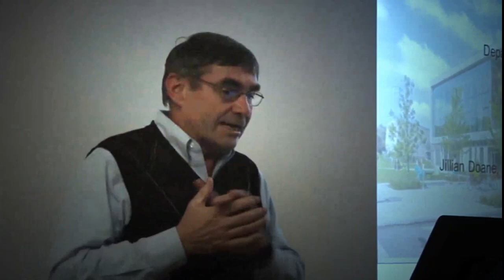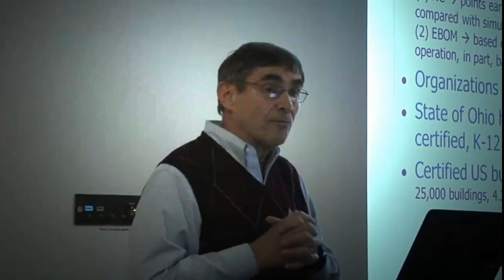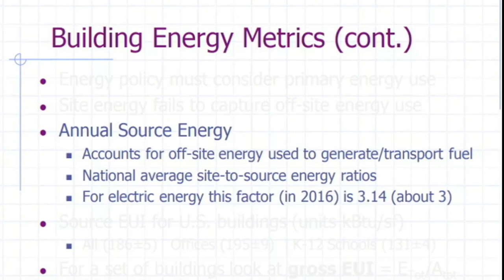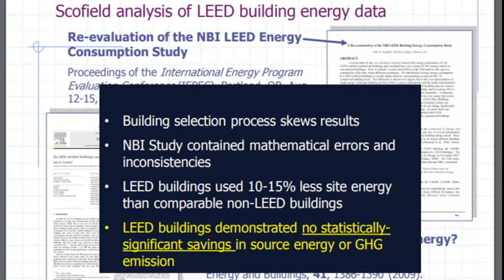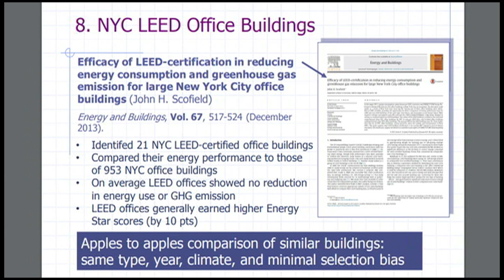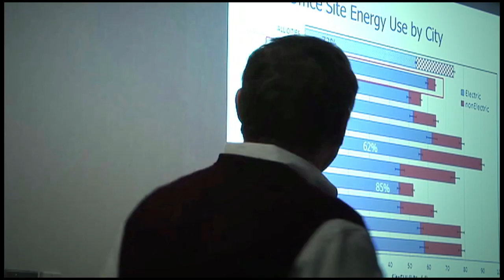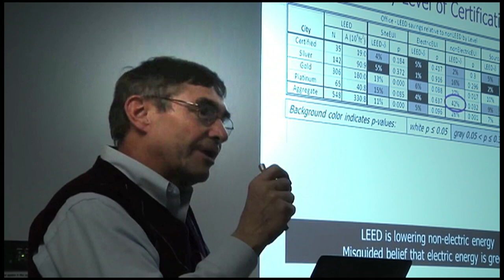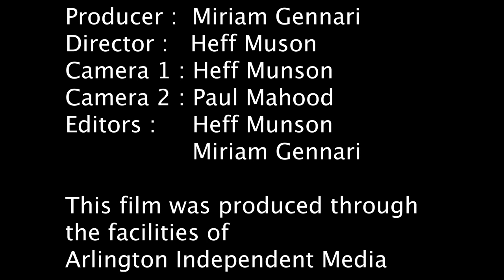SustainableScoop: Performance of LEED Buildings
Want to make your own interview?

Our 2020 focus is on durability. Climate change seems to be top of mind for many young leaders as is resilience. Green buildings is a topic that comes up regularly when talking about possible solutions to reducing green house gas emissions and reducing energy consumption. Finding systematic analysis on the outcomes on green building certification has been difficult till now.  Join EcoAction Arlington  and the Greens of Arlington for a special presentation by Oberlin College professor John Scofield, a national expert on U.S. Green building certification. Arlington’s Community Energy Plan has some softly goals to reach carbon neutrality.  Join us for an inside look at the data to see if the certifications demonstrate significant energy and emission reductions to help communities like Arlington, Virginia get there.